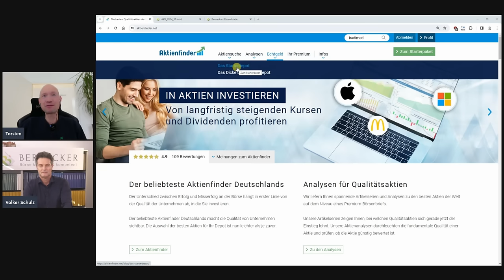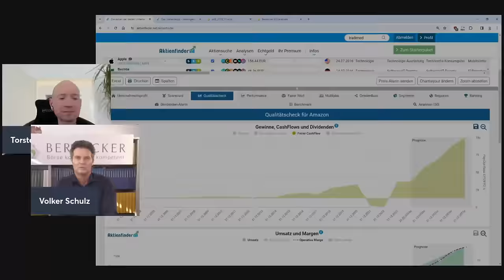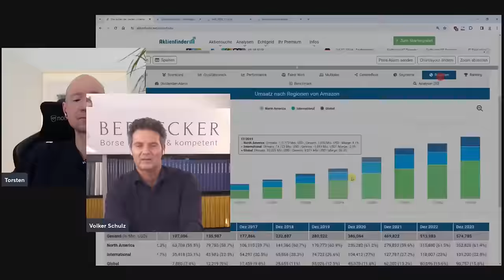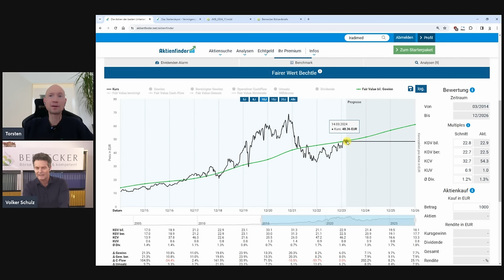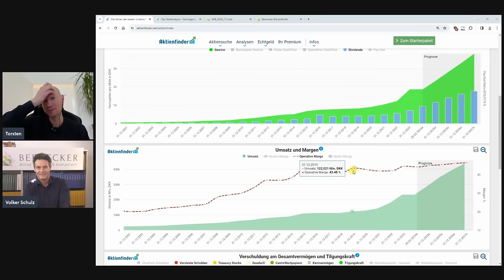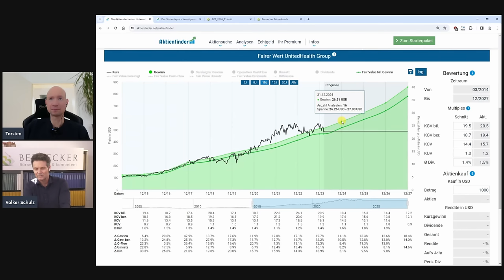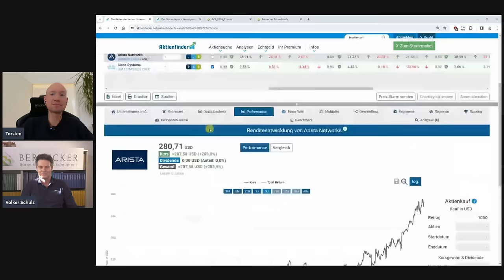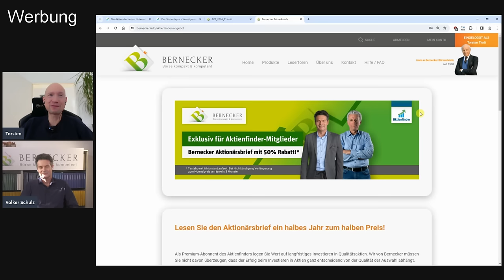Bernecker kritisiert das Starterdepot!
0:00 Bernecker kritisiert unser Starterdepot
3:15 Das ist das Startdepot
4:20 Das Startdepot im Benchmark
7:00 Amazon am Beginn einer neuen Ära?
13:50 Bechtle - Zu Unrecht unbeliebt?
20:00 Novo Nordisk - Heiß gelaufen?
24:00 UnitedHealth - Günstiger Branchenprimus?
28:50 Cisco Systems - Arista Networks hoffnungslos unterlegen?
34:40 Der Aktionärsbrief mit 50% Rabatt

Der mit * gekennzeichnete Link ist Werbung.